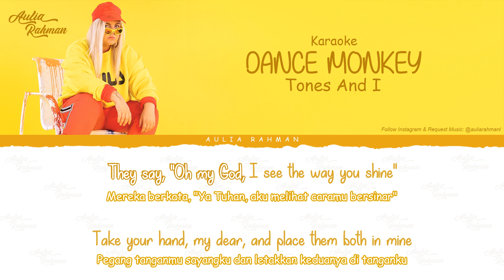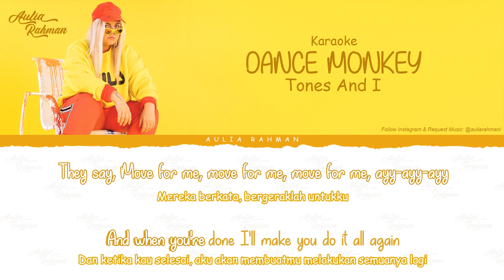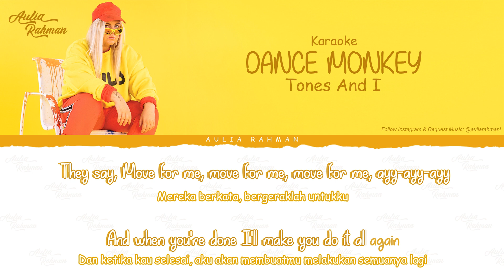Dance Monkey - Tones and I (Karaoke dan Terjemahan)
Dance Monkey - Tones and I (Karaoke Lyrics dan Terjemahan) 🎶

🔔 Nyalakan BELL/LONCENG untuk menjadi yang Pertama Mendengarkan Karaoke Lirik Musik Terbaru dari Aulia Rahman.
Semoga Anda menikmati Musiknya 🎶